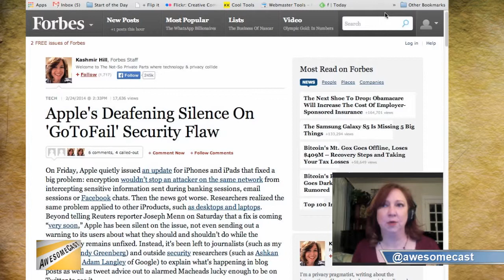Mac OS X GoToFail Issue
Cynthia Closkey and John Chichilla talk about the GoToFail flaw patched in Mac OS X and iOS 7  recently.